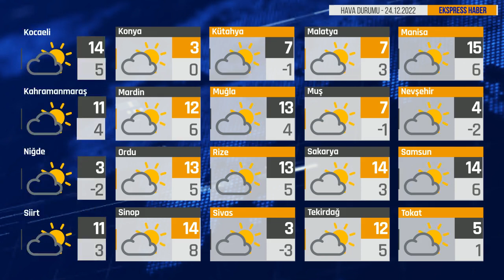Bugün Hava Nasıl? 24.12.2022 Hava Durumu